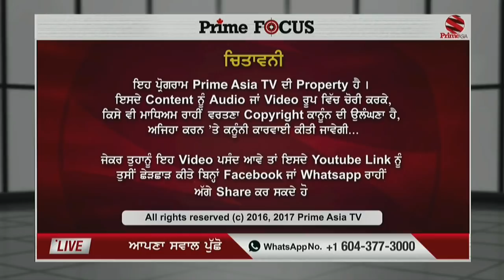Prime Focus 56_Jatinder Pannu - ਦੋ ਮੂੰਹੇਂ ਲੀਡਰ ਸਾਨੂੰ ਦੋਨੋਂ ਮੂਹੀਂ ਖਾਣ ਲੱਗ ਗਏ (Prime Asia TV)